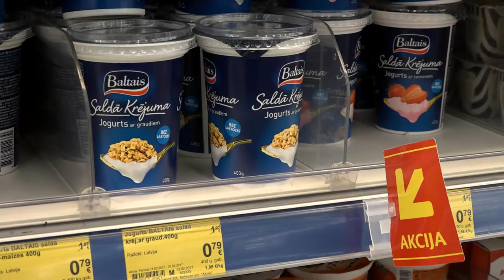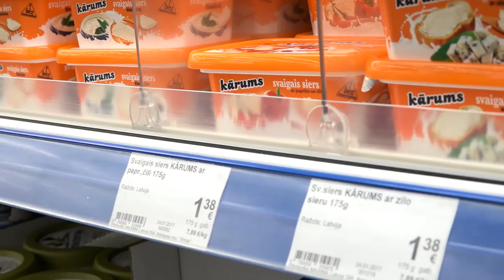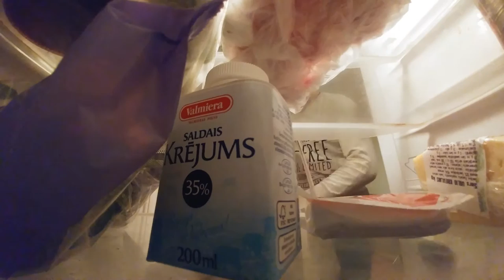Pensiju eksperimenta dalībnieki dodas iepirkties!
Šajā epizodē PensijuEksperiments dalībnieki dodas iepirkties. Kā atšķiras viņu iepirkšanās paradumi? Skaties video!
Eksperimentā 2 jaunieši uz 2 nedēļām ir "pārcēlušies uz dzīvi" vecumdienās. Laima dzīvo ar 320 EUR, taču Kristaps - ar 110 EUR mēnesī. Seko līdzi dalībnieku gaitām